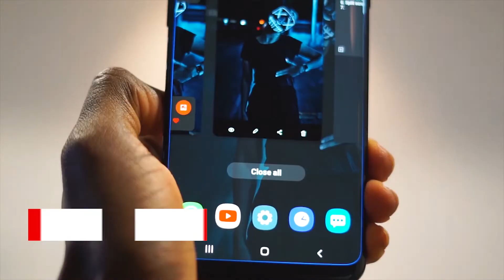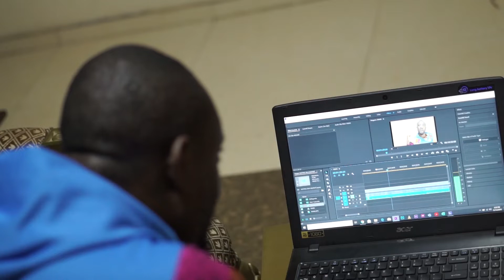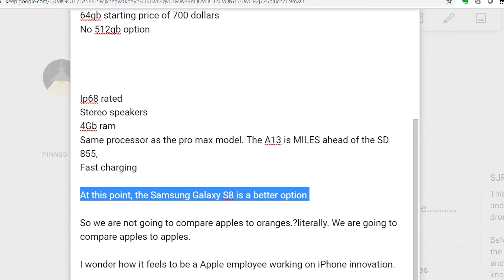How to Script Videos for Youtube 2020 - 3 Reasons why you should SCRIPT all your videos!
Why and how to script YouTube videos.

If your video is boring, it doesn’t matter how you shoot, where you shoot, and what you shoot your videos with, people are still not going to watch.

In this video, I’m going to show you why and how to create a script for your YouTube videos.

It would make my day if you followed me on Twitter, Instagram and Facebook.